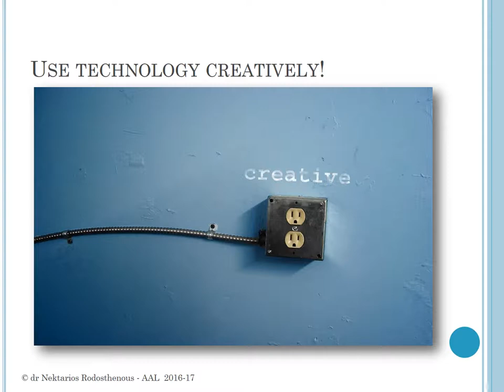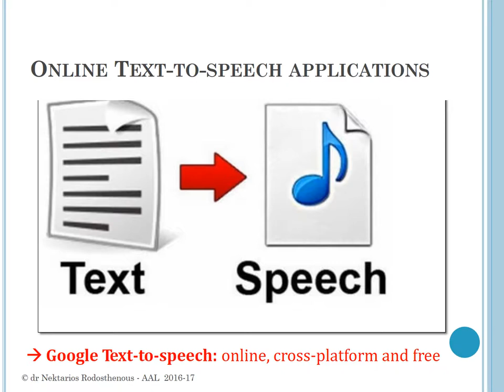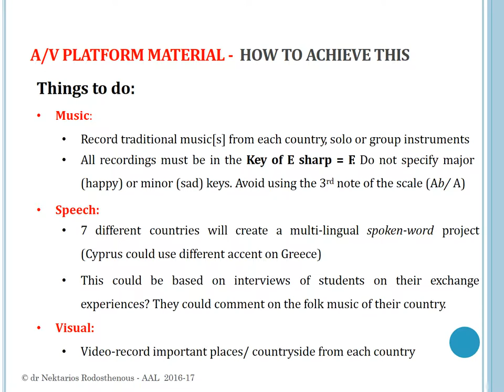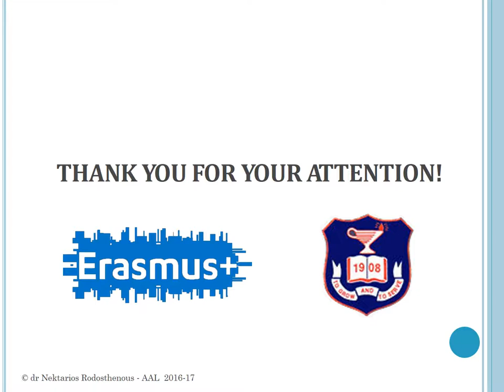CREATIVE MUSIC TECHNOLOGY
Music workshop presented by  Nektarios Rodosthenous
from American Academy Larnaca, Cyprus  at the meeting in Cyprus
3-6 May 2017